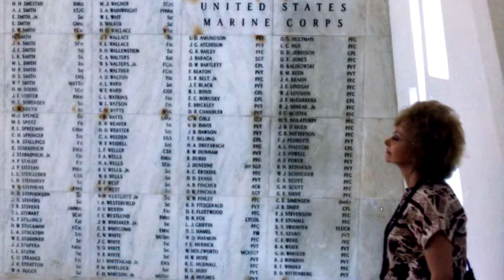4th of july taps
Taps with appropriate  pictures from my private  ww2 collection